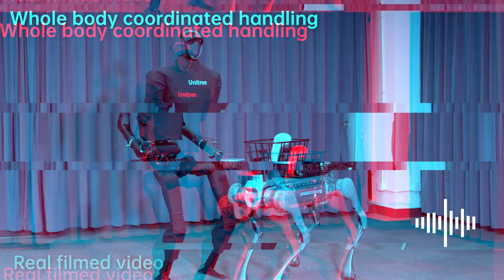Chinese Robot Unitree H1 Breaks Speed Record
The Chinese robot Unitree H1 just broke the worlds speed record for humanoid robots.